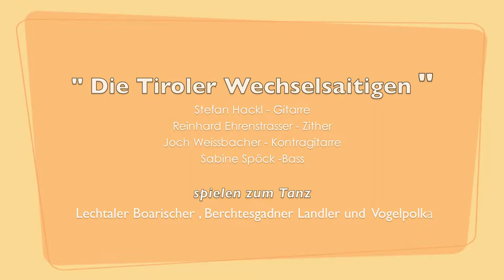"Die Tiroler Wechselsaitigen" - Hackl , Ehrenstrasser , Weissbacher ....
"Die Tiroler Wechselsaitigen" spielen zum Tanz und versichern ihnen bodenständige Volksmusik.                                                                                                               Stefan Hackl - Gitarre ,Reinhard Ehrenstrasser - Zither , Joch Weissbacher ,                 Sabine Spöck - Bass